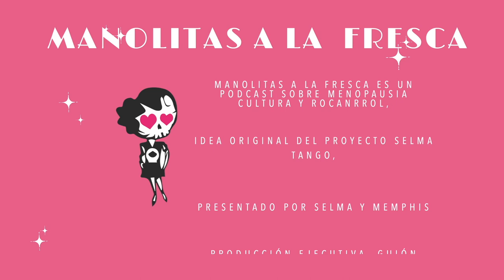Manolitas a la fresca 1x02 Activistas con Pamela Palenciano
Manolitas a la Fresca es un podcast creado por Selma Tango y Memphis sobre cultura, menopausia y rocanrrol para Manolitis de más de 40. Entrevistamos a tías que pasan de los 40 y los 50 o más y hacen cosas extraordinarias. En este caso hablamos con la activista Pamela Palenciano, sobre crianza, feminismo y muchas otras cosas en una conversación a la fresca.

Dirección: Selma Tango
Producción: Memphis
Presentado: Selma Y Memphis.
Músicas: SelmaTango